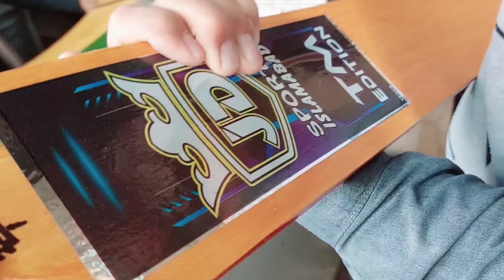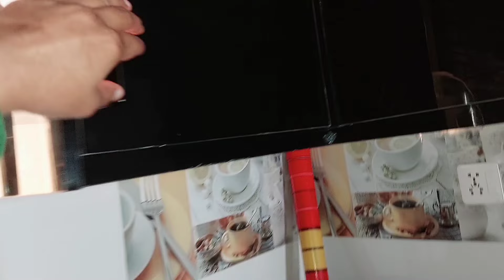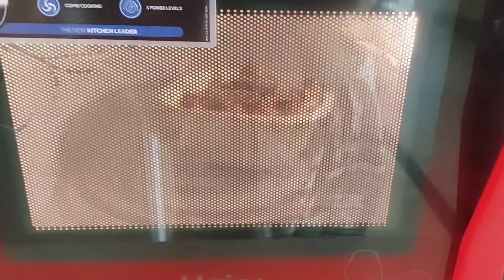Shopping Before Elections